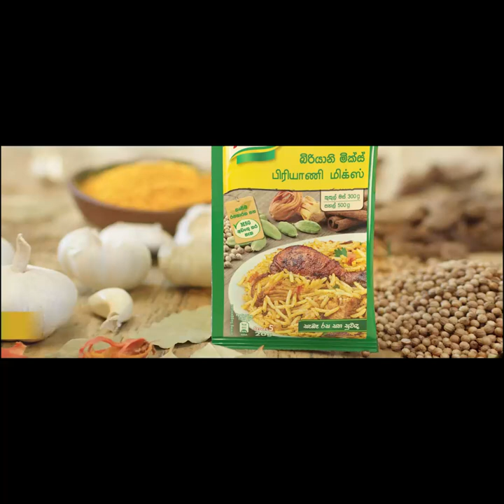ගෑස් නැව ඇවිල්ලා තියෙන්නේ,| Breaking.lk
ගෑස් නැව ඇවිල්ලා තියෙන්නේ,ලෝක බැංකුවෙන් ඩොලර් මිලියන 160ක් හම්බුණා,මහ කන්නෙට පොහොර ලබා ගමු කොහොමහරි -රනිල් වික්‍රමසිංහ